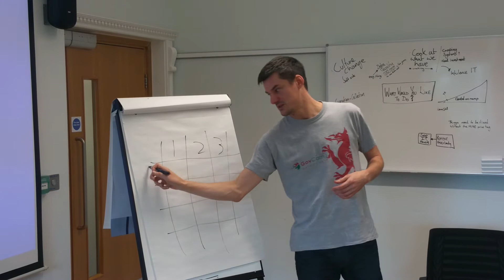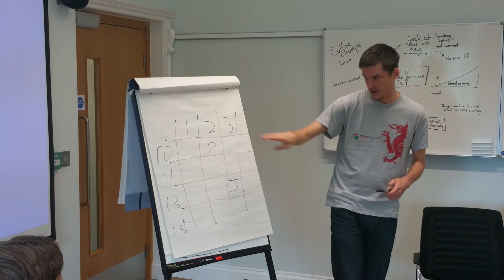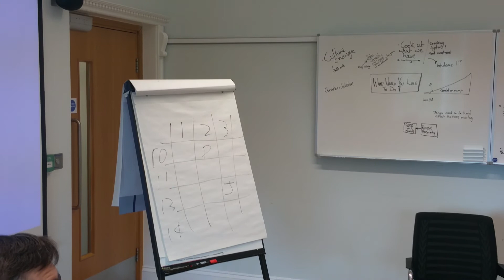James Cattell explaining an unconference.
We in OpenDefra are running an unconference for all of the data function, that is anyone who uses data in there day job in Defra. I.e. EVERYONE in Defra group.

This is James explaining to colleagues in that Animal and Plant Health Agency what an unconference is.